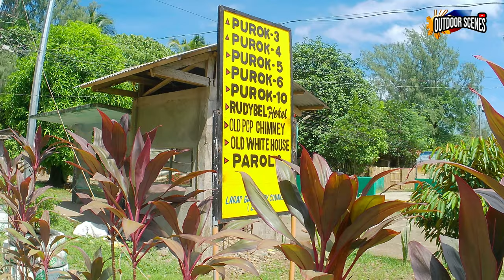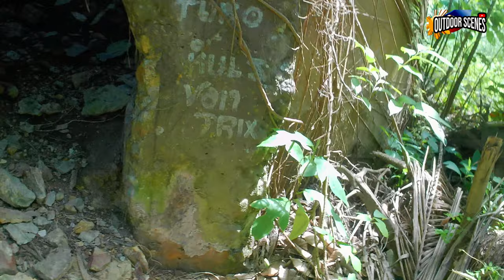HIDDEN FOR A DECADES ! KILN CHIMNEY on top of Hill | Brgy. Larap, Jose Panganiban, Camarines Norte